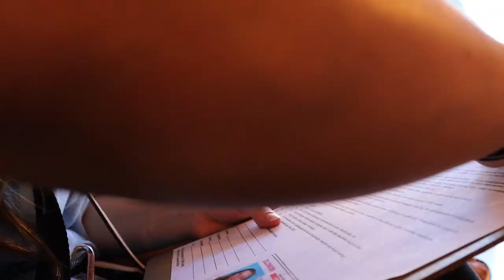GETTING FRIENDSHIP TATTOOS 2019 | HER FIRST TAT!!!😱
XOXO,
LIZ